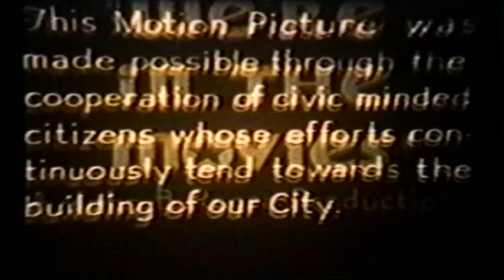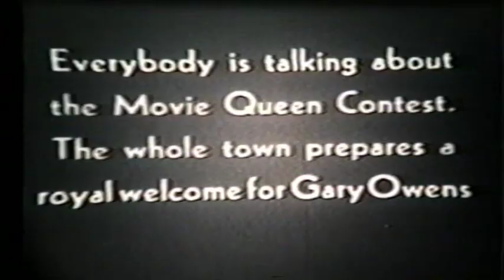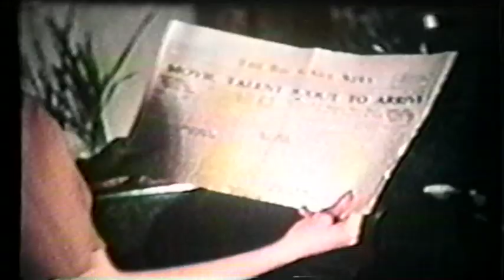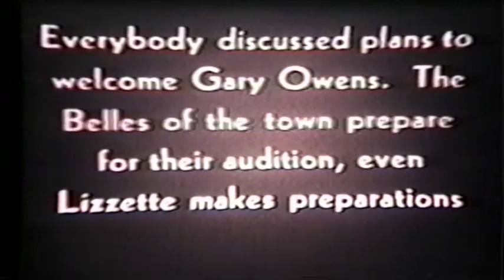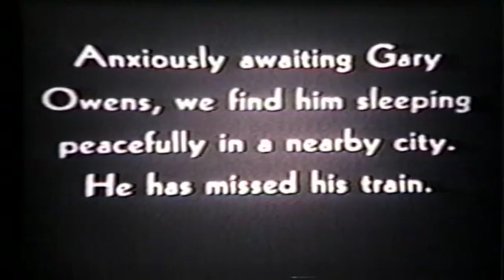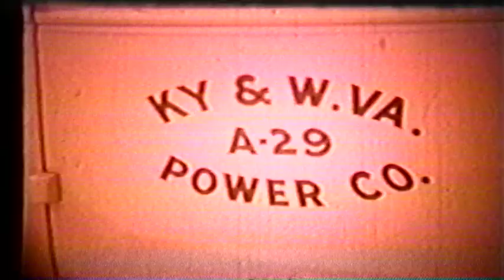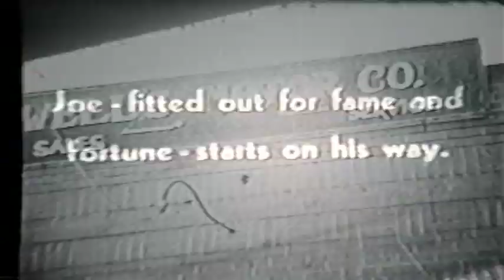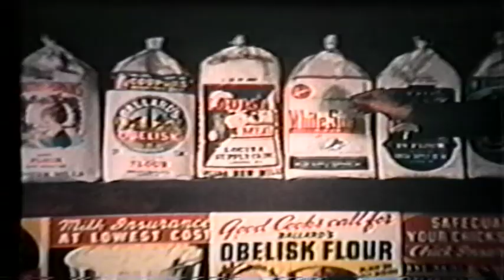Louisa, KY | We're In The Movies | 1939-1940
This is a movie made in Louisa, KY back in 1939 & 1940. The movie is about a Hollywood movie scout named Gary Owens. He came to town in search of local talent in Louisa, KY. The movie was transferred from an old projection movie reel to VHS by the Daughters of American Revolution, Fred Jones & Patty Wallace in 2000.